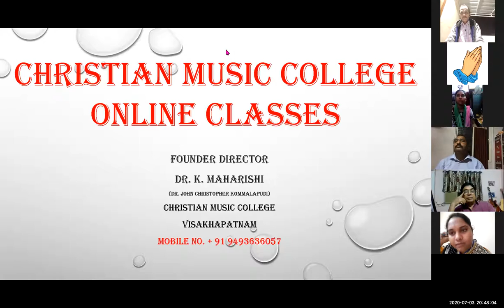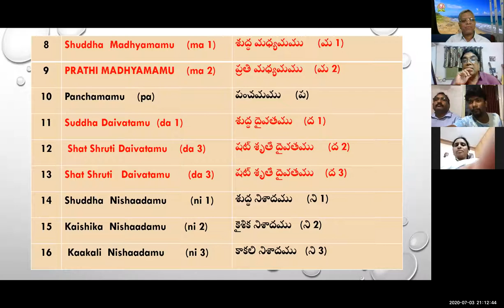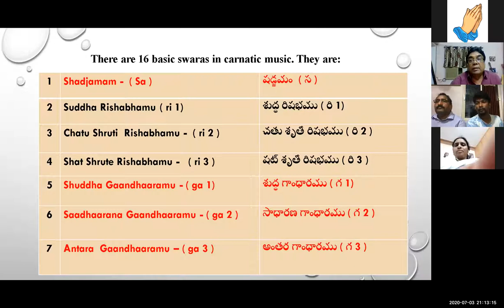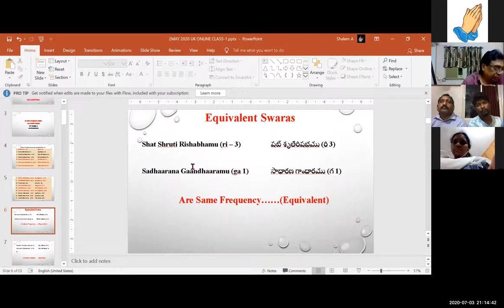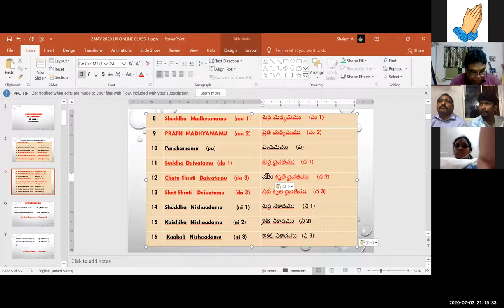3 July 2020 Dr K Maharishi's Christian Melodies Christian Music College 80th Online Music Class